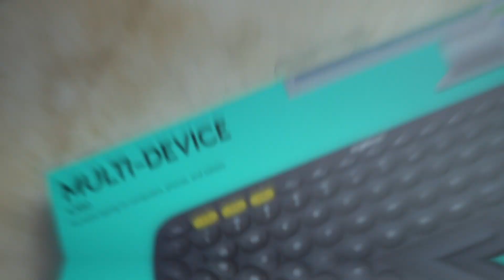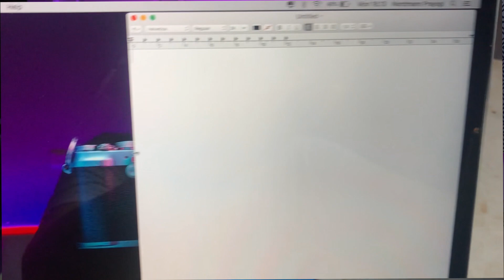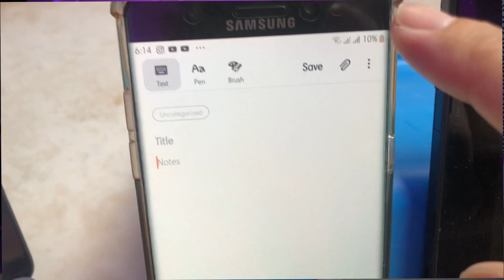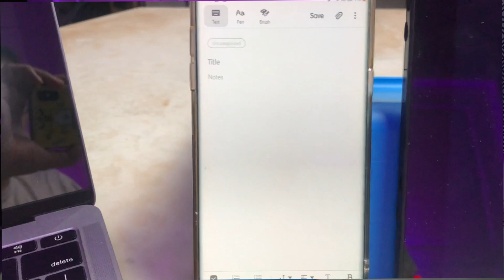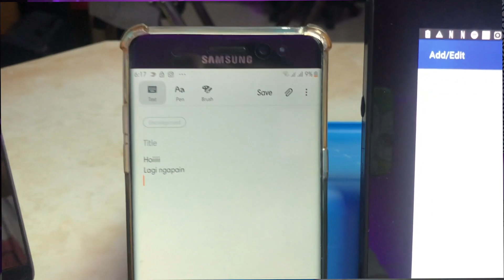Belinya Pake Drama | Review Logitech K380 | Bluetooth Wireless Keyboard | Si Ogie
Halo semuanya,

Kali ini gue mau ngereview Bluetooth Wireless Keyboard yaitu Logitech K380 yang belinya pake drama hahaha. Keyboard ini bagus banget menurut gue dan harga cocok banget di kantong. Yuk tonton reviewnya dulu dong sebelum beli.

Cheers,
Ogie